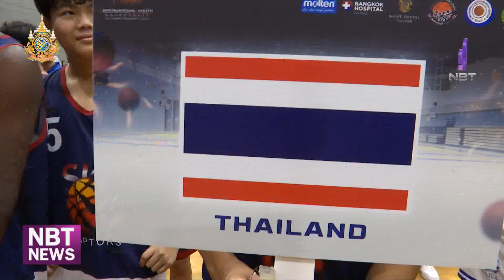ข่าวกีฬา การแข่งขันบาสเกตบอลเยาวชนนานาชาติ ข่าวค่ำ วันที่ 2 สิงหาคม 2567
71 ทีม จาก 12 ประเทศ เข้าร่วมบาสเกตบอลเยาวชนนานาชาติ ไอวายบีซี 2024 ที่ชลบุรี